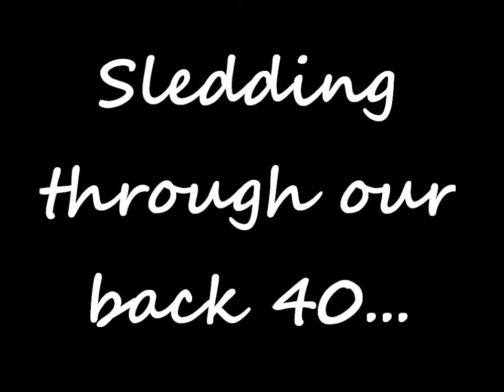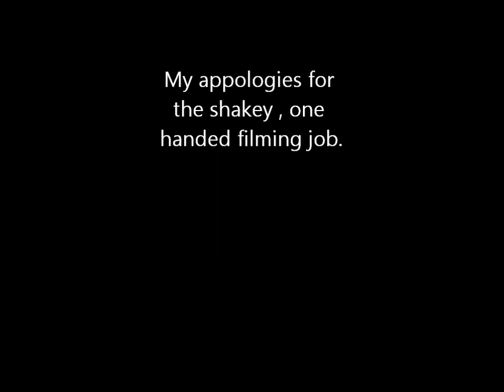OFSC TRAIL RIDE - ROSSEAU ONTARIO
A ride up trail C102 that runs through our property in Rosseau Ontario.